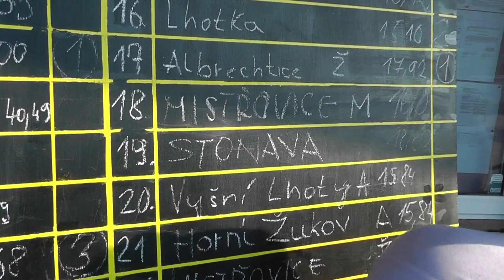Video výsledky v D Domaslavicích 29 6 2013